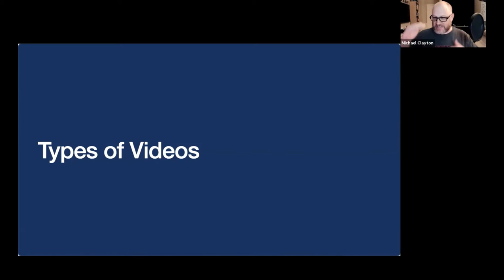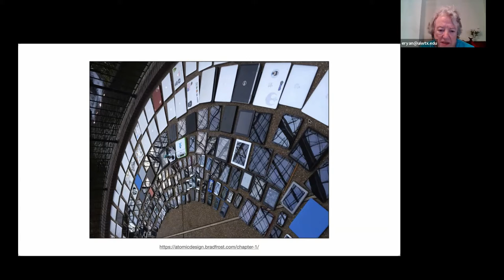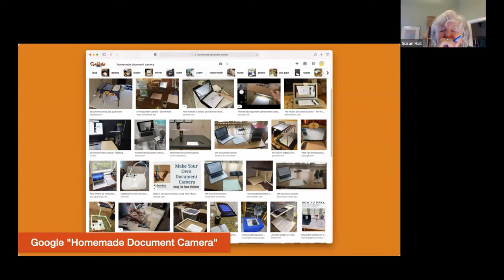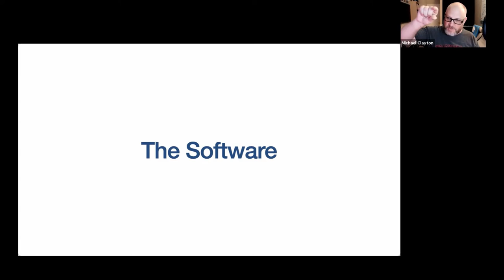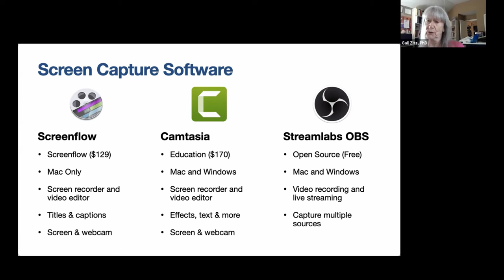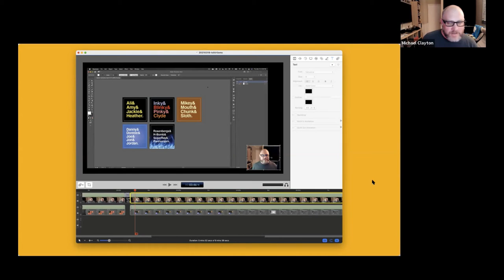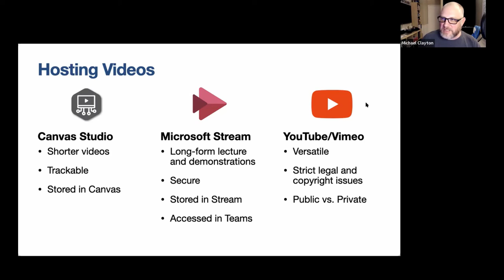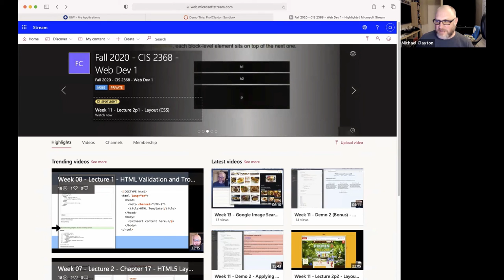Canvas Hour: Creating Videos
Michael Clayton demonstrates different tools and hardware for creating videos for your course.